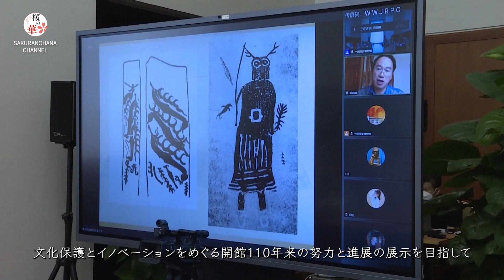【90秒情報】国家博物館、開館110周年に合わせ一連の記念イベント開催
国家博物館が開館110周年を迎えた9日、展示会や学術フォーラムといった一連の記念イベントがスタート。

　国家博物館の前身は、1912年7月9日に設立された「国立歴史博物館準備処」。新中国成立後、天安門広場の東側には「中国革命博物館」と「中国歴史博物館」が建設された。2003年には両館を1つとした国家博物館となり、その後、改築・拡張を経て2012年に正式に一般開放された。所蔵品の数は現在、140万点を超えている。